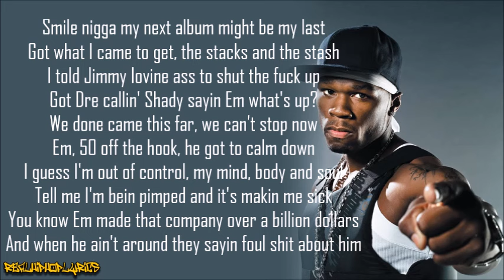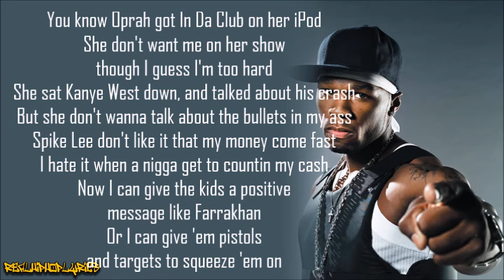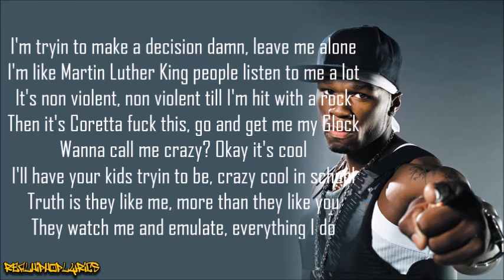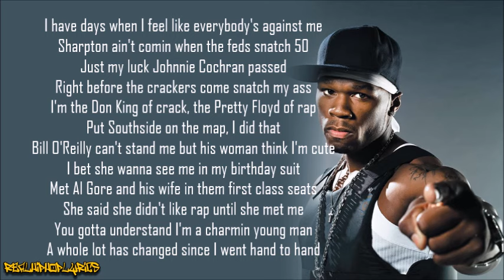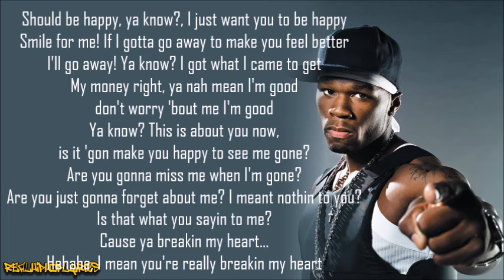50 Cent - Smile (I’m Leavin) [Lyrics]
Artist/Group: 50 Cent
Album: Curtis
Released: 2007
Label: Shady/Aftermath/G-Unit/Interscope/Universal